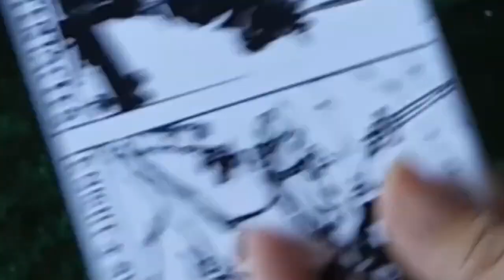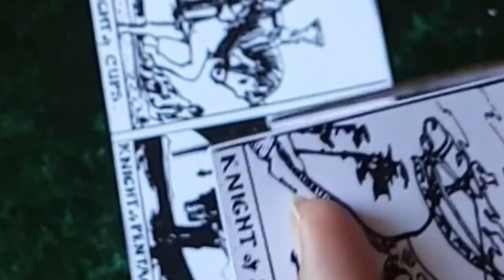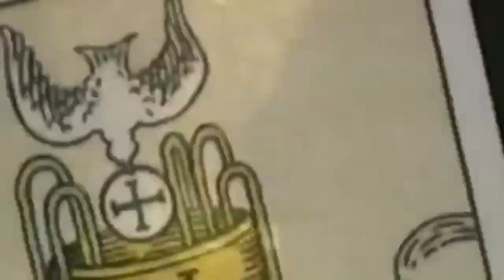Virtual Cues (Eddie Clive, a songwriting, quantum theorist blundering)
Eddie Clive is a sing songwriter who falls into a magical, psychic world that he never knew about.  Read more about him here, too:

Lyrics:

Here is a character who was not scheduled to appear yet.  Yet here he is.  He existed, of course, as the same as other unnamed characters, but some friends just had to know right now.  So here he is.

He's a good chap, has good intentions.  But like an infamous tarot card suggests; he started off meandering, doing things impulsively.  It's not because he's a wicked dude.  It's just how he started off: making virtual friends, but not paying much attention to them.

Wasn't because he's wicked, or callous, or resentful.  He just felt that virtual reality didn't equate to real chemistry, not with other real people anyway.

So he didn't see all of those virtual cues.

He made quite a mess because he met all sorts of virtual people who read into his random posts.  Well, let's back up a little bit.
Please check out these albums that are about these characters sometime, thanks.